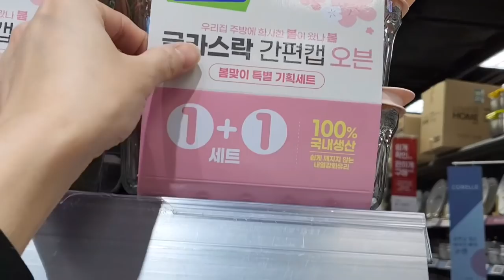ENG)vlog🤦다이어트 식품 구매하고 결론은 셀프 사육 (Feat.미친 크림새우)🍤마트 털기(불닭크림카레,치즈닭갈비,토스트,회오리 오므라이스,생선커틀렛,다신샵,언박싱)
요즘 탄력 받은 체중 덕에 다이어트 제품들을 구매했어요.
언젠가 Before/after  촬영해보는 것이 목표,,,,
성공한다면,,내년쯤이 되지 않을까 싶어요.^^^
올해는 텄어,,,,• ᴗ •̥ ˳ ˳
치즈 닭갈비는 항상 찬양 하는 메뉴고,,
이번에 만든 크림 새우는 정말 미친 맛이었어요.
초.초.초강추🤤🤤

다음 영상에서도 다시 만나기.ꈍᴗꈍ ❤

👑 제품 정보

창문액자: 오늘의 집 '멜팅스튜디오'

인덕션: 삼성 더 플레이트 NZ60R7703PW
에어프라이어: 보토 쿡에어 14L
토스트기: 솔리스 SOT1003
밥솥: 미니쿡 저당 밥솥
커피머신: 플랜잇 /일리 y3.3

ღ냄비 & 팬
화이트 손잡이 핑크 냄비: 해피콜
우드 핸들 화이트 냄비: 에지리
우드 핸들 베이지 &핑크 냄비,후라이팬: 네오플램 FIKA
핑크색 전골 냄비: 네오플램 샤베트
2구 에그팬: 오늘의 집 '트루쿡' 피콕 에그팬2구
옐로,민트,핑크 프라이팬 세트: 오늘의집 '리본제이' 무디타 컬러온 세라믹 프라이팬 3종세트
핑크색 냄비 세트: 모도리
하늘색 파스타 냄비: 리스 법랑 편수 18cm
민트 소스팬: 네이버 '도센세' 법랑 밀크팬

ღ그릇
화이트 푸드 트레이(야채 손질): 네이버 '엄마의 찬장'
핑크색 플라워 파스타볼 & 오발접시: 엘리오스 마이플라워 B타입
우드손잡이 접시: 모던하우스 우드 핸들볼
핑크색 하트 접시: 네이버 '마켓,정리정돈' 하트 플레이트 핑크(유광)
화이트 프릴 타원,사각 접시: 스푼센스
조개볼: 스푼센스
버터색 레터링 접시: HÔTEL PARIS CHILL
밥 담는 통: 본가에서 가져온 오래된 제품이라 정보가 없어요. T^T

ღ컵 & 텀블러
곰돌이 텀블러: 쉽겟 타오바오
민트색 곰돌이 텀블러: 네이버 '우주캐비넷'
일자 고블렛 잔: 네이버 '퍼니키친'
튤립 고블렛 롱: 네이버 '리씨엘'
튤립 고블렛 숏: 네이버 '리씨엘'
이중유리컵: 까사무띠
사각유리컵: 오늘의 집 '사라반'
블루 레터링 컵 & 플레이트: 네이버 '바이버블홈'

에그트레이: 네이버 '바소우드'
회오리 감자칼: 네이버 'Buytop' 코쿠보 회전칼
핑크색 찜기: 오늘의 집 '가쯔' 마카롱 찜기
김밥재료보관통: 오늘의 집 '창신리빙'
쌀 세척봉: 네이버 '엄마의 찬장'
수저 세트: 오늘의 집 '사라반'
유리 빨대: 네이버 제로웨이스트샵
유리볼 세트: 파이렉스

하얀색 칼: 디에고 마카롱 4종 칼가위세트
민트&핑크색 칼: 베르그호프 칼 블록 9종세트
노랑색 칼: 쿠진아트

레트로 키보드: 엑토 B303
핑크색 키보드: 로지텍  K380